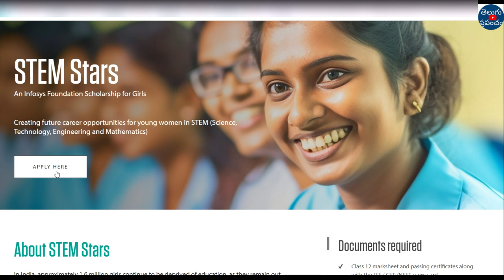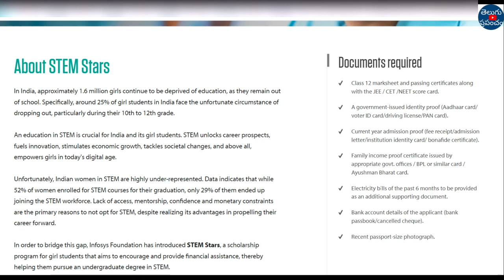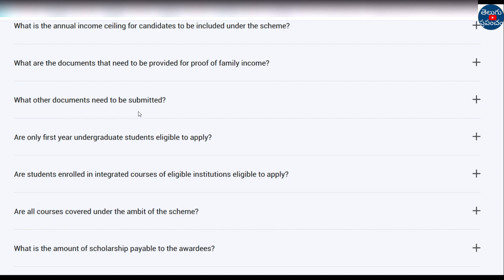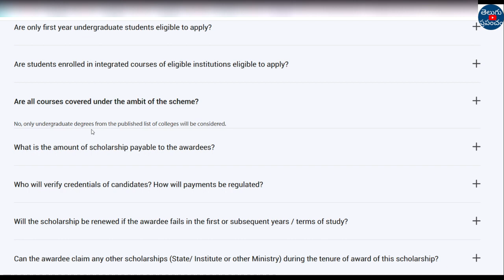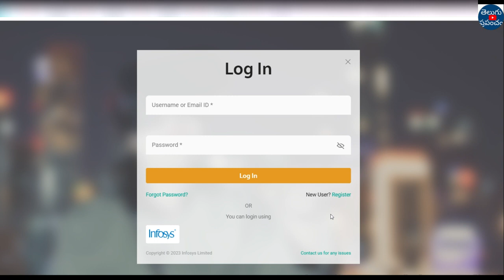Infosys Scholarship 2023 Apply online | Engineering Medical scholarships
Hi, welcome to the Teluguprapancham YouTube Channel.Infosys Scholarship 2023 Apply online | Infosys Scholarship 2023 | Engineering Medical scholarships 2023.